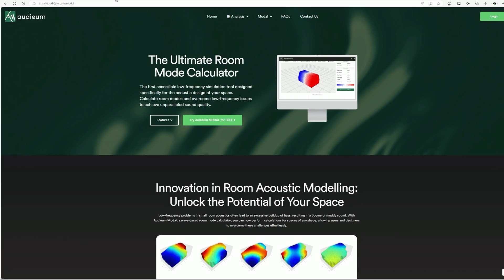Understanding Room Modes: How ODD Room Dimensions SHAPE Your Sound (And How To Deal With It)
►► Fix the bass in your studio by finding your room’s low end sweet-spot. FREE guide

When was the last time you went down the acoustic treatment rabbit hole only to come out hours later with your brain on fire?

(Or just totally numb, followed by a confused nap..?)

I’m sure that’s what happened to our fellow sound nerd Lucas when he decided to shoot over an email.

In a nutshell he wanted to know what happens at the intersection of two room modes, when there’s a step in the geometry of the side walls and your listening position is placed exactly at the edge of this step.

If you’ve come across something similar, you’ll know exactly where Lucas is coming from.

Surely in front of the step, one room mode is created, and behind the step another one gets created?

How do you make sure that you don’t end up in a confusing mish-mash of these two room modes, and only have to deal with one of them instead?

It’s definitely an interesting question and solving this problem has more to do with getting back out of the rabbit hole and seeing the whole rabbit hill, instead of figuring out a solution while you are deep in it.

Let me explain what I mean in this week’s video.